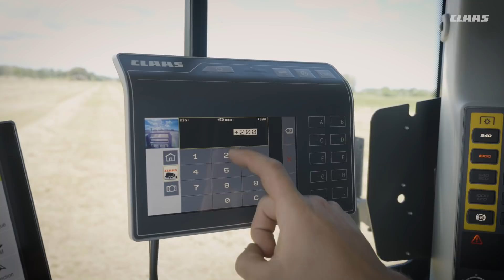CLAAS | QUADRANT EVOLUTION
Die neue QUADRANT EVOLUTION hat viele technische Updates, die dem Fahrer den Tag erleichtern. 😎